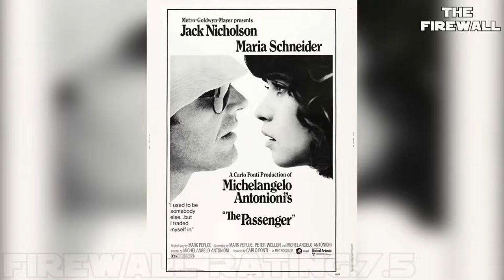Top 10 Jack Nicholson Movies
Today (22nd April 2023) is the 86th birthday of actor, writer and producer, Jack Nicholson. One of the most iconic actors in cinema history, Nicholson's on-screen acting debut came in1956. Since then Nicholson has been nominated for seven BAFTA's, winning three, seventeen Golden Globes, winning six, as well as being a recipient of the Cecil B Demille Award, and twelve academy awards, winning three. Here are The Firewall's Top 10 Jack Nicholson Movies.